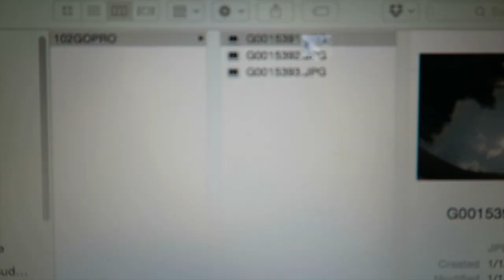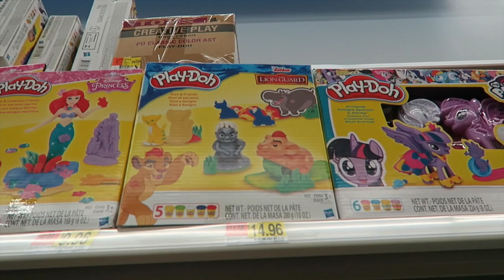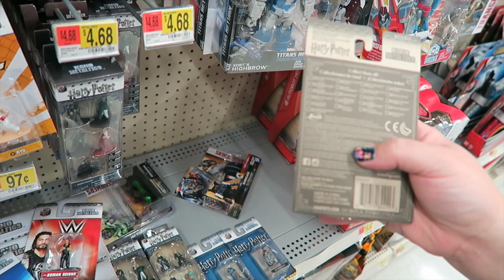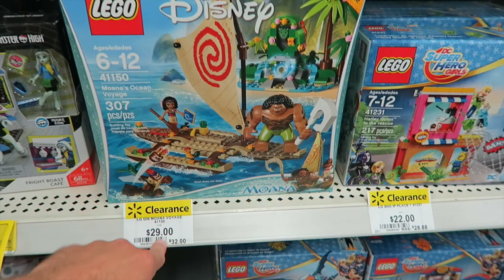Toy Hunt During the Eclipse! 8.21.2017 | Bin and Jon's Daily Vlogs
We try to watch the eclipse but the clouds moved in so we went for a toy hunt instead. We see some new Hatchimals and more stuff on clearance!

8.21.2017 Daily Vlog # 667